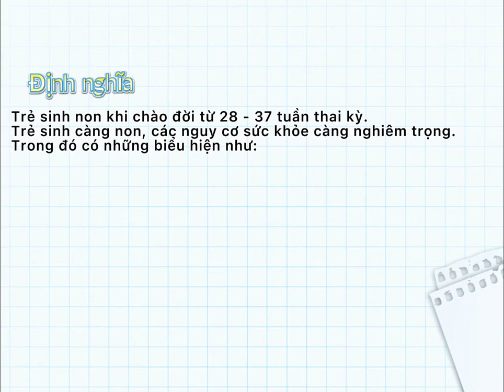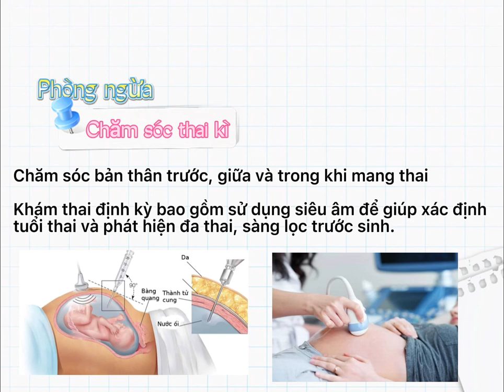16-3-2022, Hữu Trường Y45 trình bày premature birth.